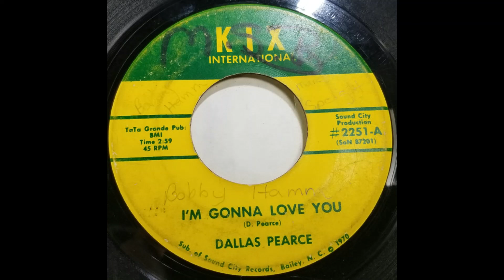Dallas Pearce I'm Gonna Love You